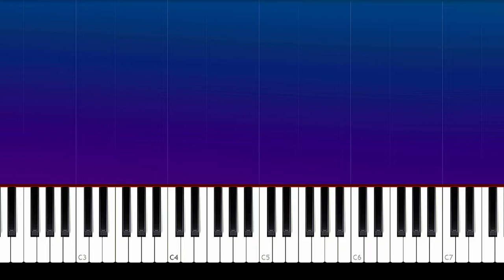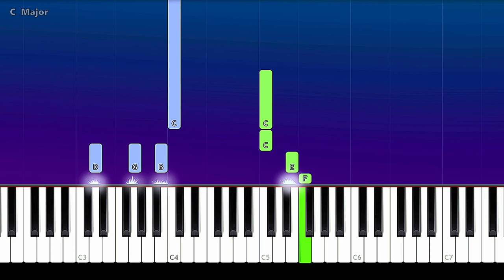Maggie Lindemann - Knife Under My Pillow(Piano Tutorial)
How To Play Maggie Lindemann - Knife Under My Pillow  (Piano Tutorial / Piano Lesson)